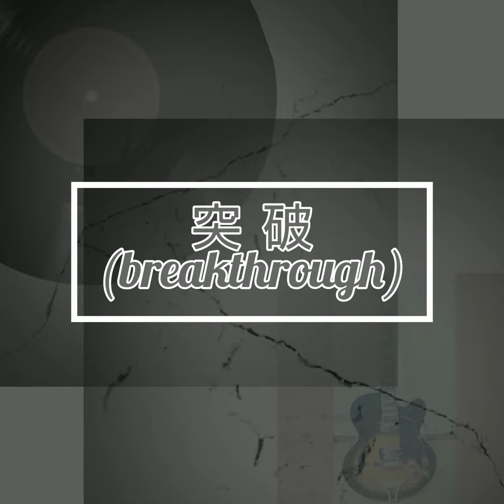「突破」/ RIE2020自作曲 : original composition: (guitar+keyboard)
動画を見て下さりありがとうございます。
今回はいつもよりリズムがあり速めのものを作りたいとこの曲ができました。しかし、速めの曲も作るのが難しいと痛感しました。

This time, I wanted to create a song with a faster rhythm than usual. However, I realized that it was difficult to compose fast songs.